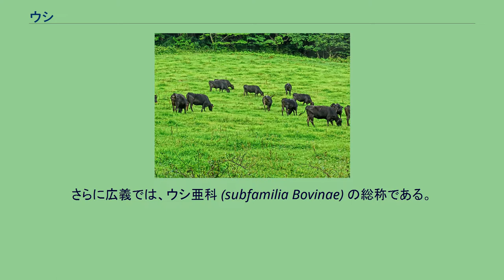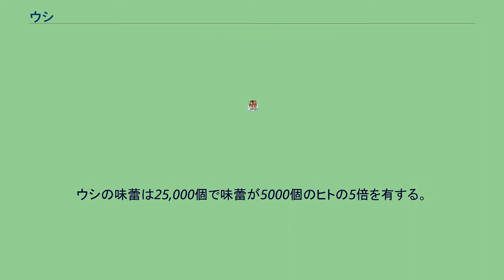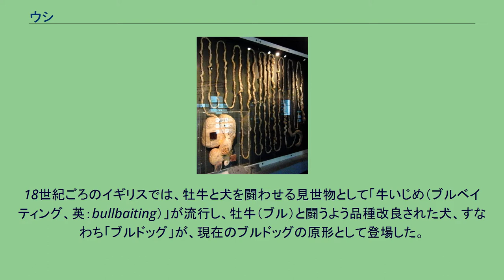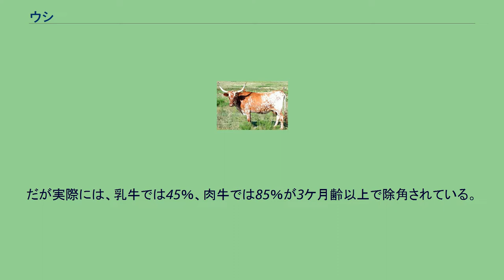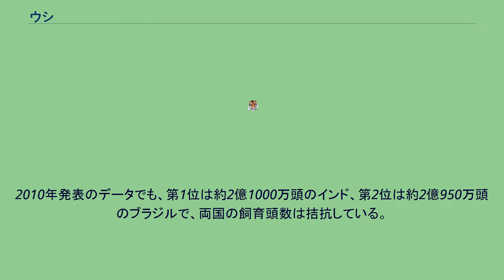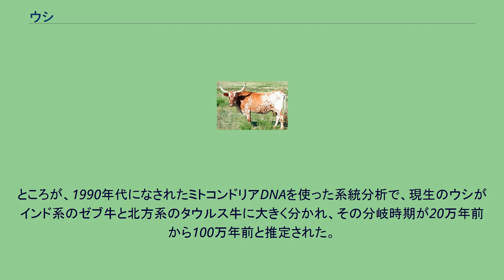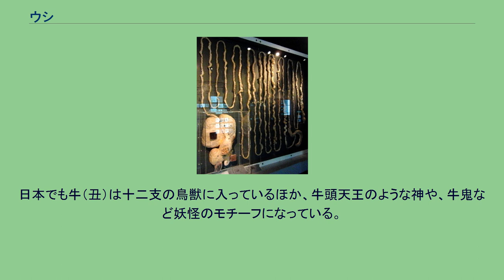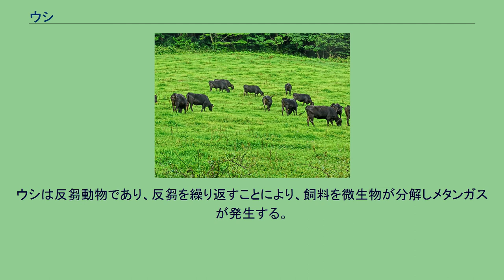ウシ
ウシ（牛）は、哺乳綱鯨偶蹄目ウシ科ウシ亜科の動物である。
野生のオーロックスが家畜化されて生まれた。
「ウシ」は、狭義では特に（種レベルで）家畜種のウシ（学名：Bos taurus）を指す。
一方、やや広義では、ウシ属 (genus Bos) を指し、そこにはバンテンなどの野生牛が含まれる。
さらに広義では、ウシ亜科 (subfamilia Bovinae) の総称である。
すなわち、アフリカスイギュウ属、アジアスイギュウ属、ウシ属、バイソン属などを指す。
これらは牛と認められる共通の体形と特徴を持つ。
大きな胴体、短い首と一対の角、胴体と比べて短めの脚、軽快さの乏しい比較的鈍重な動きである。
ウシと比較的近縁の動物としては、同じウシ亜目（反芻亜目）にキリン類やシカ類、また、同じウシ科の仲間としてヤギ、ヒツジ、レイヨウなどがあるが、これらが牛と混同されることはまずない。
以下ではこのうち、家畜ウシについて解説する。
ウシは、伝統的には牛肉食文化が存在しなかった地域においては、例えば漢字文化圏における「牛」ないし十二支の配分である「丑（うし）」のように、単一語で総称されてきた。
これに対し、古くから牛肉食や酪農を目的とする家畜としての飼育文化や放牧が長く行われてきた西洋地域（例えば、主に英語圏など商業的牛肉畜産業が盛んな地域）においては、ウシの諸条件によって多種多様な呼称をもつ傾向がある。
インターネットの世界的普及などによる情報革命が起き、ユビキタス社会の黎明期ともなった21世紀初期には、欧米由来の食文化のグローバル化も進展し、宗教的理由から牛肉食がタブーとされている地域を除いては、牛肉食文化の世界的拡散が顕著である。
特に商業畜産的要因から、現代の畜産・肥育・流通現場においては世界各地で細分化された名称が用いられる傾向がある。
日本語における年齢を基準とした呼び分けは牛においても一般的用法と変わりなく、つまり、人間や他の動植物と同じく［年少：幼牛─若牛─成牛─老牛：年長］という呼び分けがあるが、体系的に用いられるわけではない。
一方、畜養・医療・加工・流通・管理・研究等々諸分野の専門用語として、通用語と全く異なる語が用いられていることもある。
また、親牛・仔牛という本来は親と子の関係を表していた名称は、一般・専門ともによく用いられる。
畜産業界ないし肥育業界、ないし牛肉産品を流通・販売する業界などにおいては、さらに多様に表現されている。
日本の東北地方では牛をべこと呼ぶ。
牛の鳴き声（べー）に、「こ」をつけたことによる。
地方によっては「べご」「べごっこ」とも呼ぶ。
柳田國男によれば、日本語では牡牛が「ことひ」、牝牛が「おなめ」であった。
また、九州の一部ではシシすなわち食肉とされていたらしく、「タジシ(田鹿)」と呼ばれていた。
ウシの胃と腸。
国立科学博物館の展示。
ウシは反芻動物である。
反芻動物とは反芻（はんすう）する動物のことであるが、そもそも「反芻」とは、一度呑み下して消化器系に送り込んだ食物を口の中に戻して咀嚼し直し、再び呑み込むことをいう。
このような食物摂取の方法を取ることで栄養の吸収効率を格段に上げる方向へ進化し、その有利性から生態系の中で大成功を収めて世界中に拡散した動物群が、反芻動物であった。
多様に見えて、その実、単系統群である。
そのような反芻動物の中でも、ウシが属するウシ科はとりわけ進化の度合いが深まった分類群（タクソン）の一つであり、ウシの仲間（※少し範囲を広げてウシ族と言ってもよい）は勢力的にも代表格と言える。
彼らは、ヒトに飼われて殖えたのも確かではあるが、もともと自然の状態で生態上（種数と生物量の両面で）の大勢力であった。
反芻動物の進化がウシ科のレベルまで深まる以前に勢力を誇っていたのはウマに代表される奇蹄類であり、ウシ科は栄養吸収効率の大きな差を活かして奇蹄類を隅に押しやり分布を広めた。
そのことは地質学的知見で証明可能である。
家畜としても比較されることの多いウシとウマであるが、同じ質と量の餌を与えた場合、栄養面で報いが大きいのは間違いなくウシであるということもできる。
反芻動物の具える胃を「反芻胃（はんすうい）」といい、マメジカのような原始的な種を除き、ウシを含むほとんどの反芻動物が4つの胃を具える。
ただし実際には、胃液を分泌する本来の意味での胃は第4胃の「皺胃（しゅうい）・ギアラ」のみであり、それより口腔に近い「前胃（ぜんい）」と総称される消化器系、第1胃「瘤胃（りゅうい）・ミノ」・第2胃「蜂巣胃（...